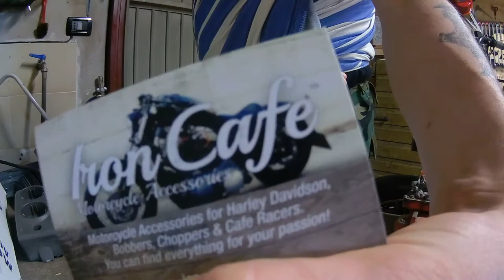Vlog dal Garage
Ciao a tutti Makers.

Novità: se vuoi aiutare il canale a crescere oppure dissetarmi con una birretta fresca mentre lavoro, questo è il modo migliore per farlo

Secondo te sto usando attrezzi poco adatti, obsoleti e vuoi aiutarmi a fare di meglio, questo è il modo giusto: